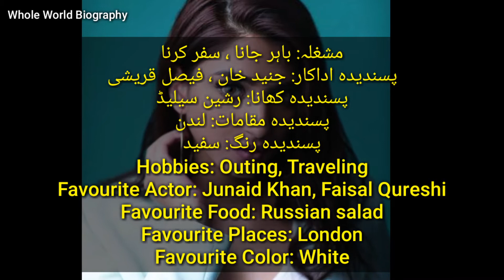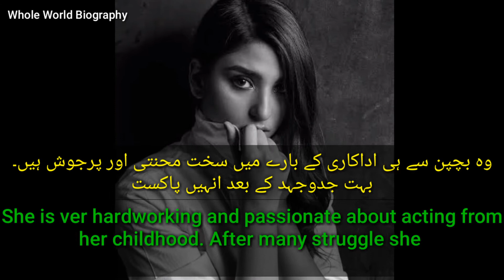Ramsha khan Pakistani Actress biography Net worth With English Urdu Subtitles